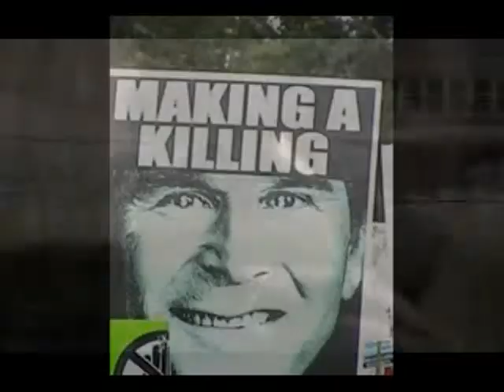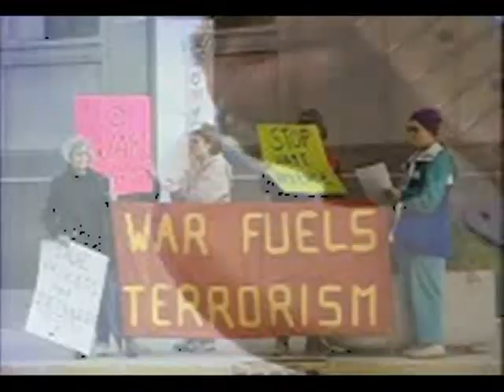John Koffee by Adefemi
track from the cd come and see